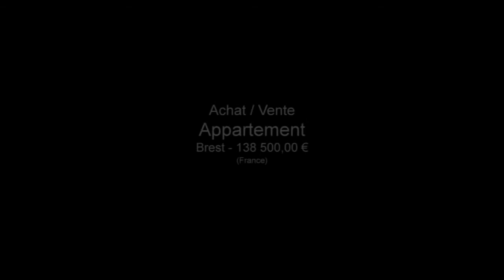Brest Appartement Parking Terrasse possible Cave local vél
France Achat / Vente Appartement Brest Cave  local vélo Parking Terrasse possible Appartement Surface habitable 82m² - Chambres 3 - Cuisine ouverte, equipee-aménagee - Salle de séjour 38m² - Salle de bain avec baignoire 138 500,00 € Appartement  Finistère Bretagne 29200 Sarl ABC IMMOBILIER

APPARTEMENT T5. SAINT MARC. 82 M². RDC. Séjour/Salon de 38 m². 3 chambres. 1 salle d'eau avec baignoir. Cuisine ouverte, aménagée et équipée. 1 cave. 1 local vélo. 1 Place de parking. Chauffage électricité. Fenêtres PVC. Différents rangements. Exposition sud. Possibilité d'une terrasse.
Prix : 138 500 eur FAI. Ref : 2727.
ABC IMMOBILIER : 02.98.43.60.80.